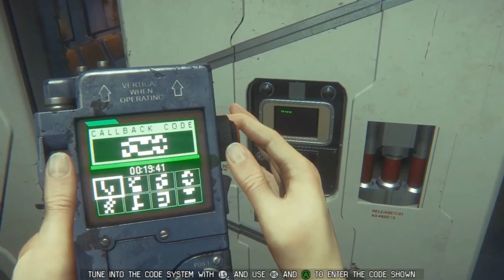PS5 vs Xbox Series: 7 Reasons PlayStation 5 Dominates in 2024-2025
Thinking about which next-gen console to choose in 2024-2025? In this video, we take a look at 7 compelling and practical reasons why the PlayStation 5 is superior to the Xbox Series X/S. From exclusive games to cutting-edge features, find out why the PS5 will be the top choice for gamers this year and next. Whether you're a casual gamer or a hardcore enthusiast, our PS5 vs Xbox Series comparison will give you an accurate answer!

00:00 - Intro
00:09 - Reason 1
01:03 - Reason 2
02:53 - Reason 3
04:14 - Reason 4
05:04 - Reason 5
06:04 - Reason 6
07:03 - Reason 7
08:06 - Final Words